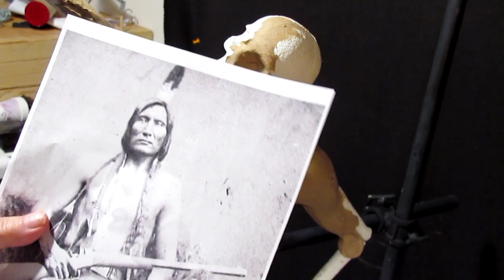Touch the Clouds - His Face Begins to Appear - Part 15